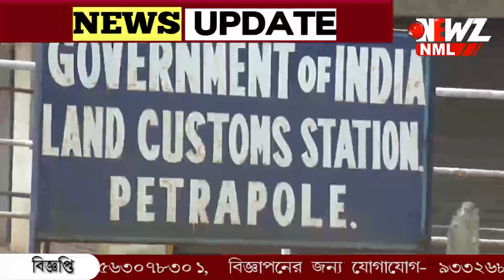জঙ্গি কার্যকলাপে যুক্ত থাকার অভিযোগ।পেট্রাপোল সীমান্তে ধৃত যুবক।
জঙ্গি কার্যকলাপে যুক্ত থাকার অভিযোগ।পেট্রাপোল সীমান্তে ধৃত যুবক। উদ্ধার সন্দেহজনক কাগজ,ম্যাপ। উদ্ধার হয়েছে একটি ট্যাব। করা নিরাপত্তায় অভিযুক্তকে তোলা হল বনগাঁ আদালতে।